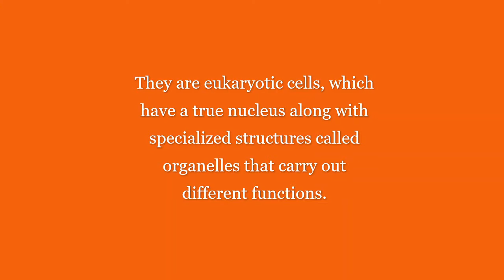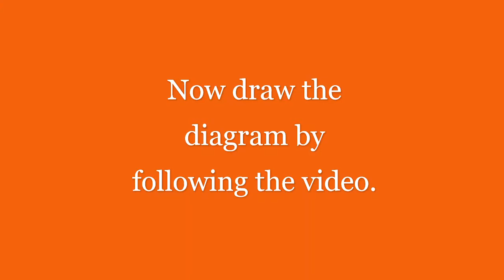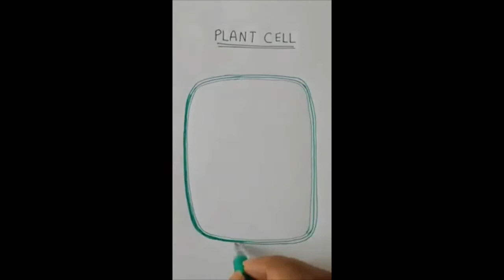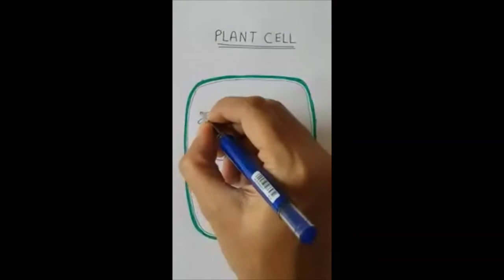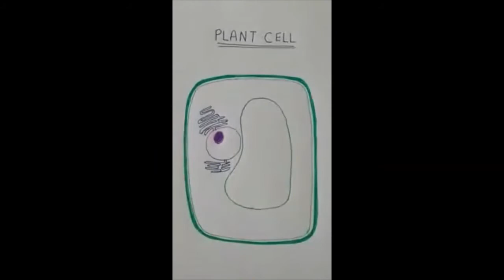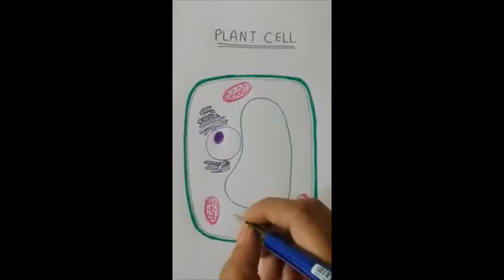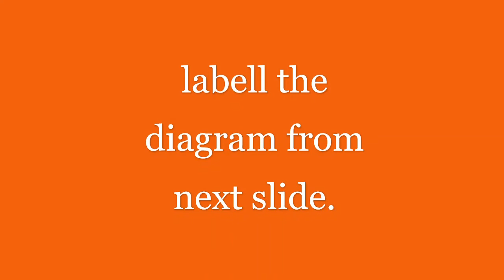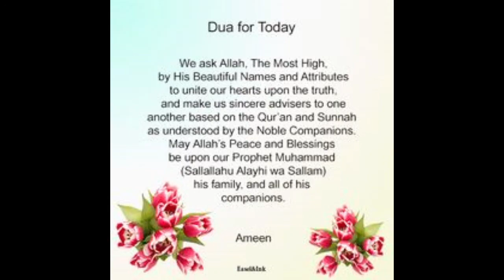Lecture# 40 Grade 5th Drawing PLANT CELL